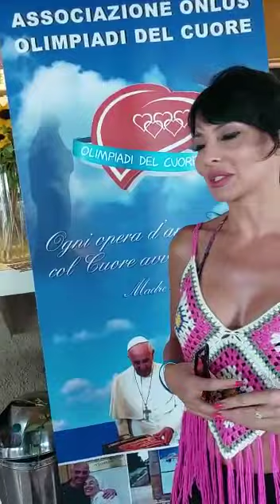Olimpiadi del cuore 2022 Forte dei Marmi: intervista esclusiva Miriana Trevisan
Mattone del Cuore 2022: al Tennis Club Italia pre-serata Gran Gala' Twiga - Miriana Trevisan